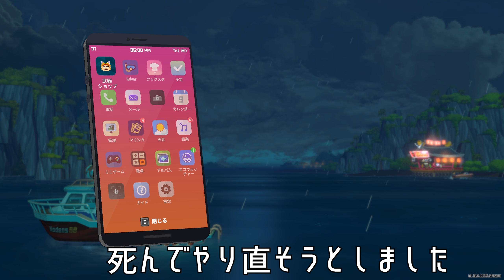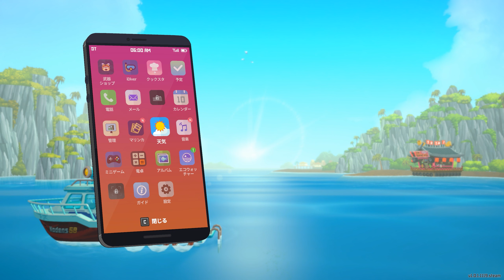【デイヴ・ザ・ダイバー】従業員4人でフル稼働するお寿司屋さん #9～10【DAVE THE DIVER】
みなさんこんばんは！柚子木しろです！
今回もデイヴ・ザ・ダイバーやります！
・昼は海を探索し、魚を獲ります
・夜は寿司屋を運営
海洋アドベンチャーゲームです！